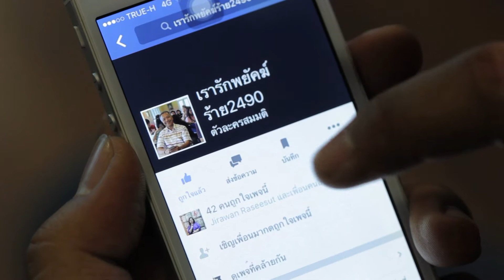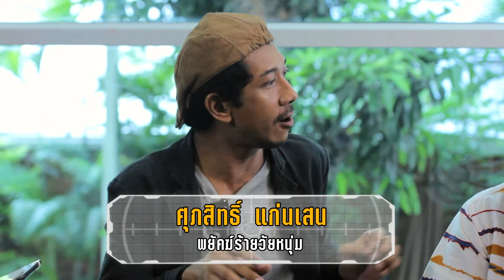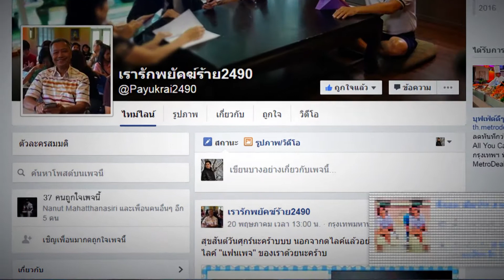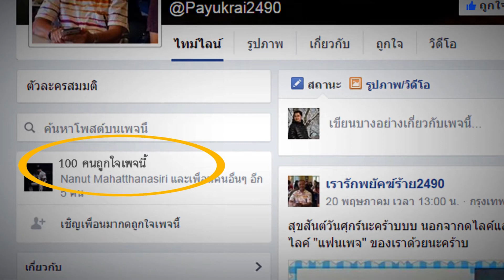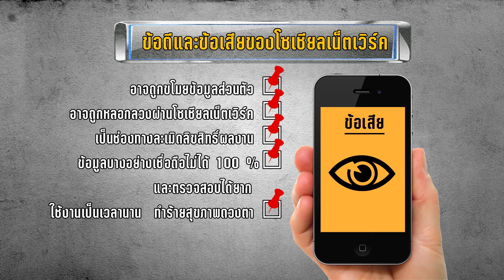พยัคฆ์ร้ายวัยทอง EP.3 | คุณรอง เค้ามูลคดี | (2/3)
พยัคฆ์ร้ายวัยทอง EP.3 | นำเสนอเรื่องราวของคุณ รอง เค้ามูลคดี นักแสดงชื่อดังที่ต้องดูแลภรรยาที่ป่วยอยู่ด้วย ลองไปศักยภาพของคุณรอง เค้ามูลดี กับภารกิจสุดท้าทายกันเลย